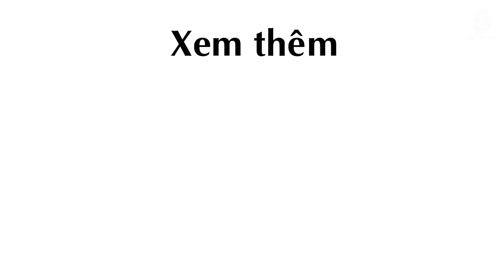Cách làm sạch ẤM ĐUN NƯỚC như mới mua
Ấm đun nước là vật dụng ta vẫn dùng mỗi ngày, nhưng thực ra lại ít khi nào được cọ rửa cẩn thận đâu đấy!
Ấm đun nước thực ra là một vật dụng đọng rất nhiều chất bẩn. Bạn cần đun nước mỗi ngày, nhưng do ấm có điện nên ta ít khi cọ rửa trực tiếp với nước. Tuy vậy, làm sạch ấm đun nước là một việc không hề khó khăn chút nào. Bạn sẽ chỉ cần nhớ vài bước sau là ấm đun nước ở nhà sẽ luôn sáng bóng như mới nhé!

Nguyên liệu cần có: chỉ một và một quả chanh thôi!

Cách làm sạch ấm đun nước như sau:

Bước 1:
- Đầu tiên, bạn cho 3 thìa nước cốt chanh vào ấm đun nước.

Bước 2:
- Đổ vào ấm 1 cốc nước lọc, lắc nhẹ và để trong vòng nửa tiếng.

Bước 3:
- Cho thêm 1 cốc nước lọc vào ấm. Sau đó, bạn đun sôi ấm nước.

Bước 4:
- Khi nước đã được đun sôi, bạn chờ cho nước trong ấm nguội lại. Sau đó, ta đổ dung dịch trong ấm đi và rửa lại một vài lần bằng nước sạch.

Bước 5:
- Và ấm đun nước của bạn đã sáng bóng trở lại rồi đấy!